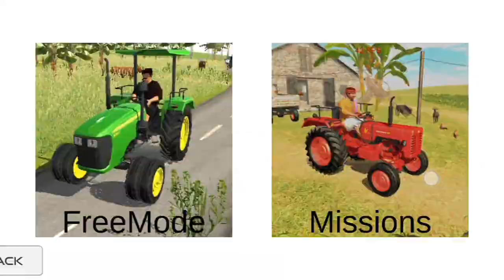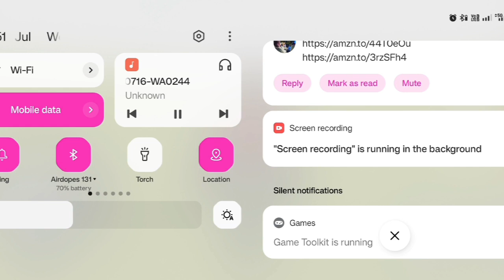26 September 2024